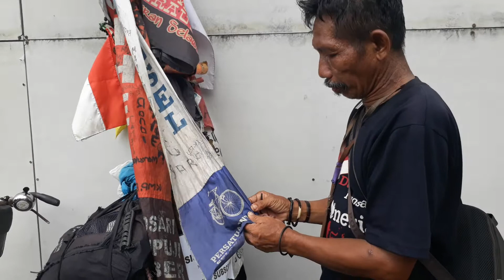Siswanto sang Pengembara || Keliling Indonesia dengan sepeda Ontel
Keinginan Siswanto untuk mengetahui isi Indonesia membuat dia nekat mengelilingi Indonesia. berbekal sepeda ontel dia melakukan perjalanan keliling nusantara. start dari Jember dan dia sudah 5 tahun melakukan perjalanan. Siswanto sangat mengagumi keberagaman bangsa Indonesia